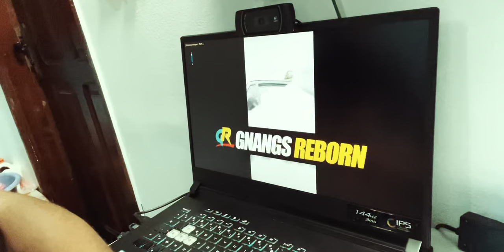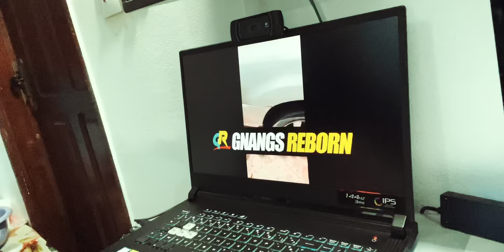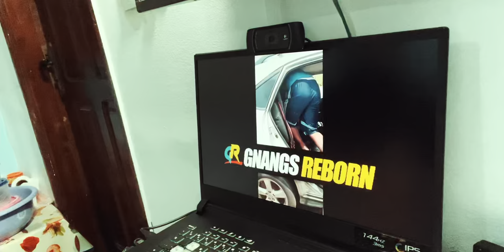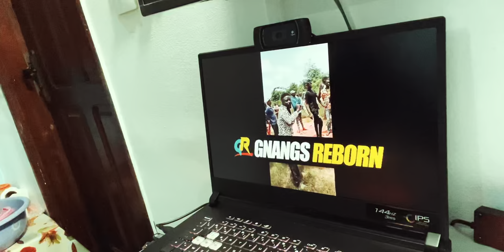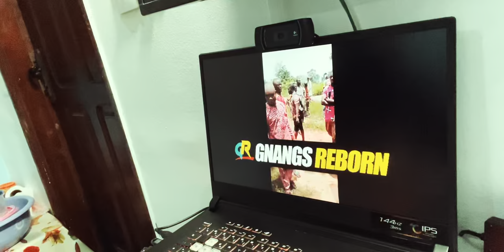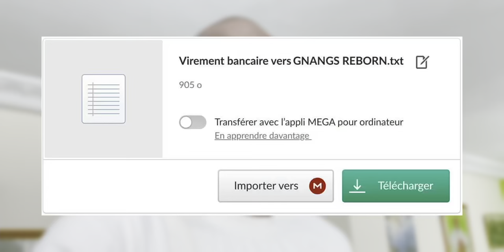Ils ont attrapé un ritualiste sur la route